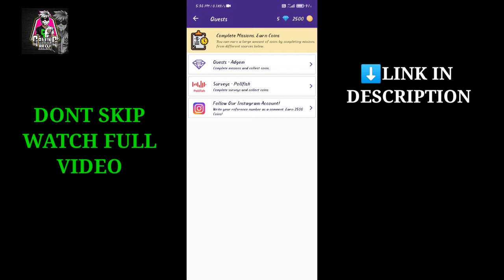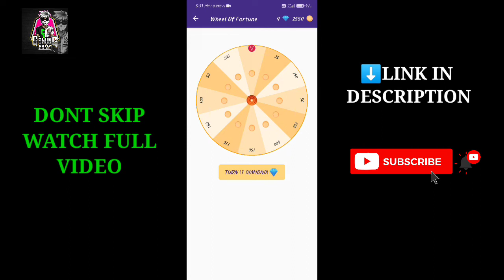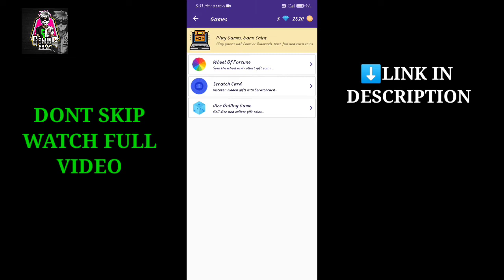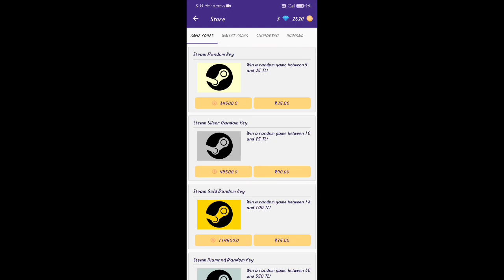FREE FREEFIRE DIAMONDS EARNING APP IN TELUGU / earn googleplay redeem codes /how to earn ff diamonds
FREE FREEFIRE DIAMONDS EARNING APP IN TELUGU / earn googleplay redeem codes /how to earn ff diamonds / app real or fake